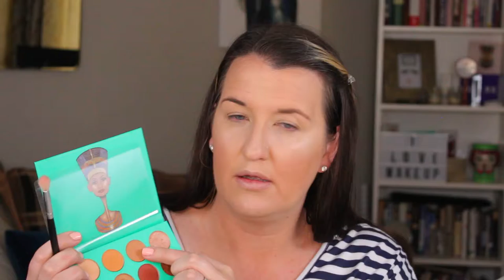POP OF COLOUR | Juvias Place | Masterpiece Make-up Ministry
Weekly Challenge : Pop of Colour